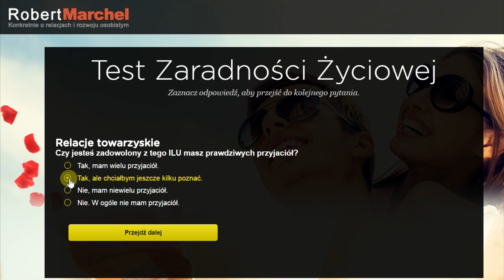Marzenia naprawdę mogą Ci szkodzić. 2 niebezpieczeństwa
Posiadanie marzeń i dążenie do ich spełnienia to niewątpliwie jeden z piękniejszych aspektów naszego życia. Jednak nawet w spełnianiu marzeń bardzo pomocna okazuje się świadomość i wiedza, bo i w tym przypadku czeka na nas pewna pułapka. Na tym nagraniu poznasz dwie niezwykle przydatne rady, dzięki którym spojrzysz na swoje marzenia z nieco innej perspektywy. A to pozwoli Ci uniknąć tej powszechnej pułapki, która często sprawia, że marzenia stają się naszą udręką.

Jakie jest Twoje największe marzenie? Zastanawiałeś się kiedyś nad tym?
Jeśli jesteś jak większość ludzi, to będzie to posiadanie własnego jachtu i super wypasionej willi z basenem. Może to być założenie szczęśliwej i kochającej się rodziny. Albo, jeśli w życiu miałeś pecha, największym na świecie marzeniem, może być odzyskanie zdrowia. Dzięki temu nagraniu dowiesz się więcej na temat rozwoju osobistego i samoświadomości. Poznasz niebezpieczeństwa marzeń oraz będziesz wiedział, jak wyznaczać cele, jak je realizować i jakie działania podjąć. Przez to nie wpadniesz w pułapkę, która jest bardzo powszechna podczas spełniania swoich marzeń.